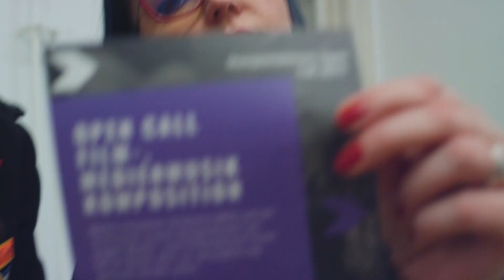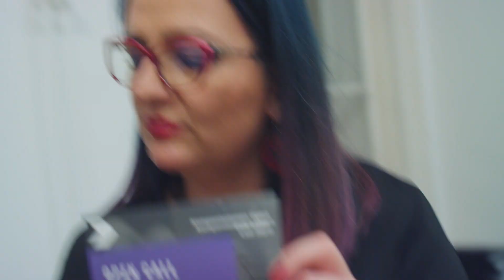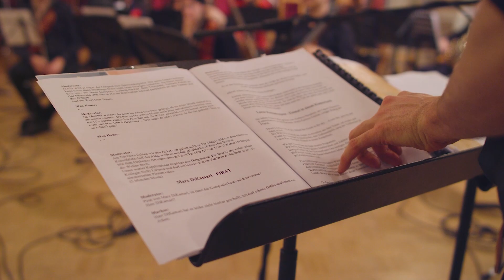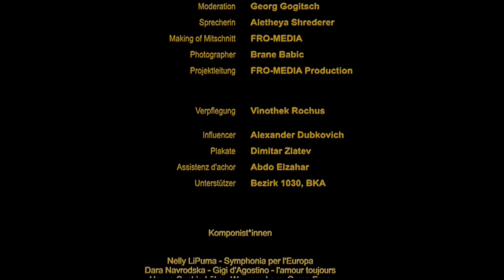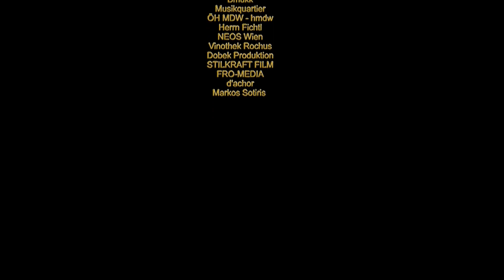mio Making Of - MEDIA INNOVATION ORCHESTRA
- Fro-MEDIA -